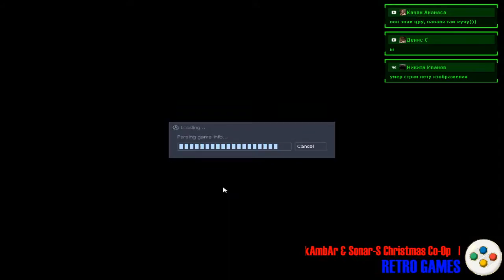kAmbAr & Sonar-S Christmas Co-Op (Sven Co-Op)